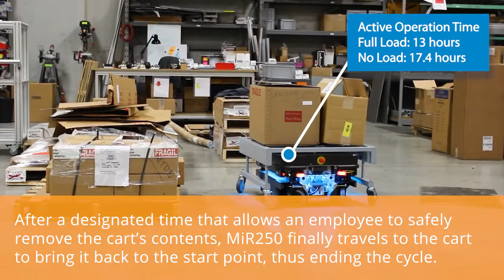Robot Center MiR250 Shelf Carrier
The MiR250 is a more flexible AMR that can work around the clock and is brilliantly simple to setup, for improved productivity. Its smaller footprint and increased adaptability help optimize internal logistics without changing layout.

The MiR250 has a footprint of 580 x 800 mm and a height of only 30 centimeters while still being able to move as much as 250 kg with a speed of 2 meters/second. This makes the AMR more agile than any other AMRs on the market and highly adaptable for challenging environments. Thanks to the small footprint, it can drive in spaces as narrow as 80 centimeters. So, doors and elevators that can be an obstacle for other mobile robots, are not a problem for the MiR250.

The MiR250 is constructed for long lifetime, easy serviceability and work 24/7 with the option for fast battery swap. Further, it has been designed according to current applicable safety standards - we therefore believe it’s the safest AMR on the market.

If you have the need the MiR250 also comes in an ESD version.